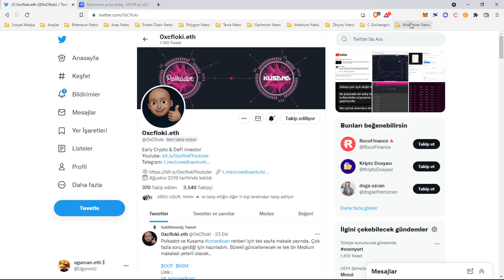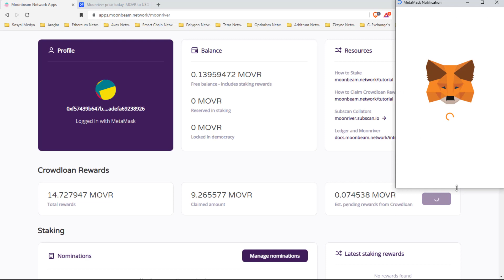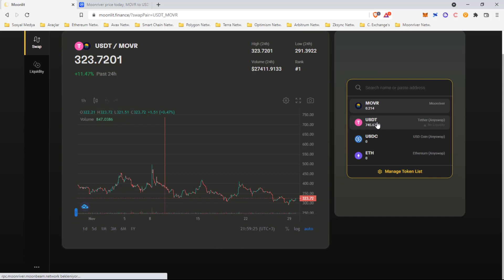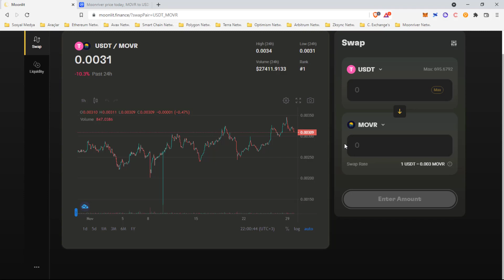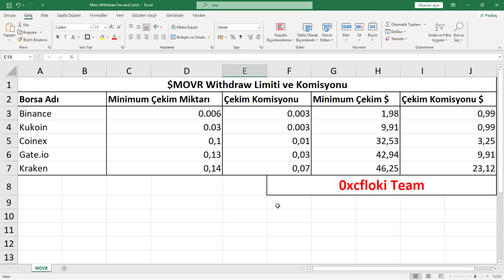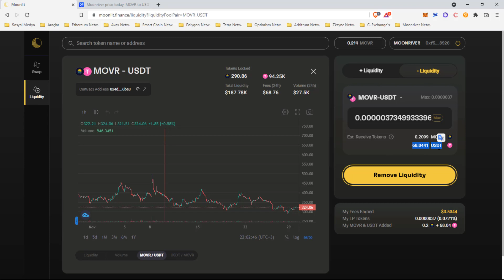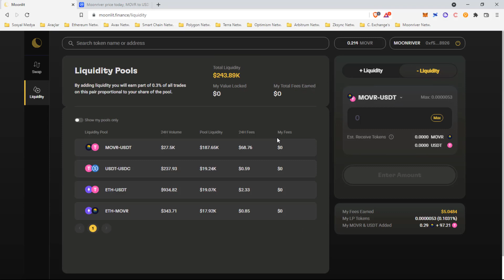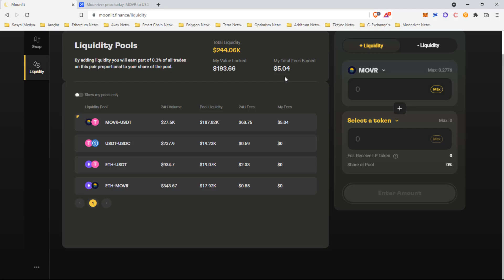Olası Airdrop Serisi Part 4 Moonriver ve Moonlit (Claim, Swap, Liquidity ve Airdrop Hepsi Bir Arada)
Selam *Hoodies ©️* Fam.

Gerek kanaldan gerekse Twitter hesaplarımızdan bir süredir Moonriver ağı ile alakalı olarak talepler geliyordu. Bu taleplere de kulak vererek bu video içeriği ürettik. Ne yaptık? Moonriver ağında Kusama Crowdloan tarafından gelen ve kilidi açılan MOVR claim ettik. (GLMR'de aynı şekilde claim edilecek geldiğinde.) Moonriver ağının ilk DEX'i olan Moonlit'de Swap, Liquidity işlemi gerçekleştirdik. Ağın adını ileride daha fazla duyacağımız için buralardan bir Airdrop çıkabileceğini düşünüyoruz.

Arkadaşlar incelememizi istediğiniz proje ve fırsatları YouTube’dan bize yorum olarak yazın. Biz inceleyip videosunu çekelim.

*© = community*